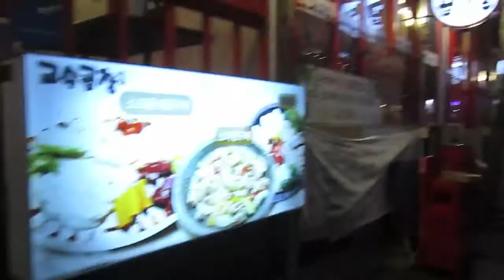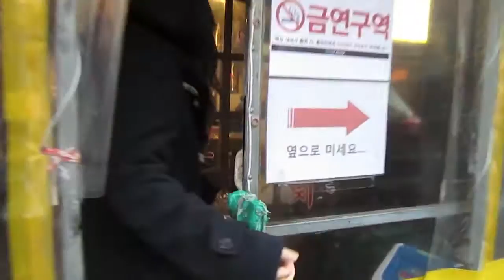Gogi Time | Korea Vlog #5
Food and friends in Hongdae, Apgujung, and Itaewon + 1 week status update